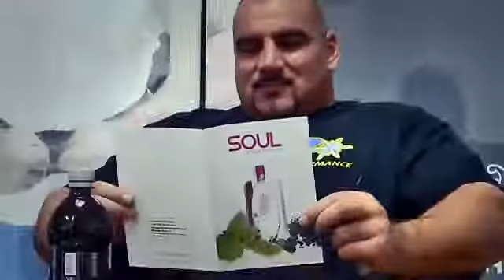Katona Ervin is Soult fogyaszt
Tudd meg, miért fogyaszt a Világ legerősebb embere is SOULt?